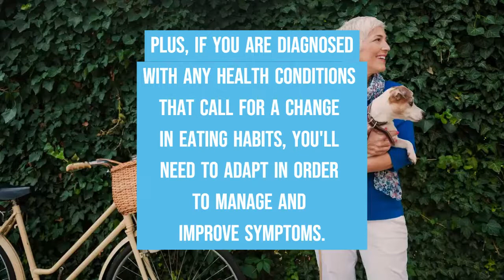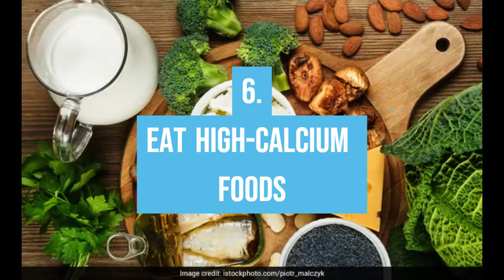10 Ways To Eat Well As You Age of 50 🌱🌺foodafter50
How can I eat healthy at age 50?
What foods should you avoid after 50?
What should 50 year old woman eat?
What foods slow down aging?

50 year old food,
food after 50 blog,
food after 50 before and after

With the The Diabetes Reversal Recipe, learn how to manage Diabetes naturally with SMART BLOOD SUGAR.
Don't Put Your Health On Hold